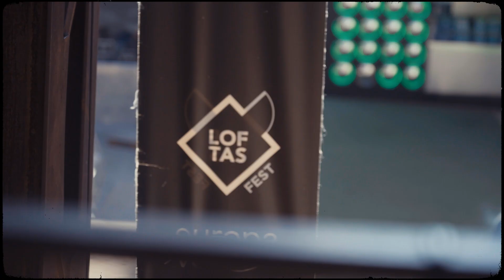LOFTAS FEST'24 - Thursday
Tryliktasis šiuolaikinio meno ir muzikos festivalis ir šiemet sudrebins Vilniaus Naujamiestį! Trys naktys, pilnos labai geros muzikos, šviesų, skanaus maisto ir meno. Privalai ten būti!

Rėmėjai: LRT Opus, Tuborg Zero limits, Lietuvos kultūros taryba, Vilniaus miesto savivaldybė, energetinis gėrimas Battery.

Videografas: Kęstutis Bidva